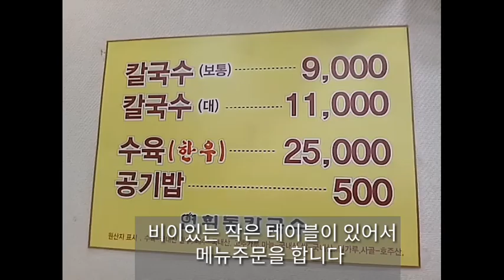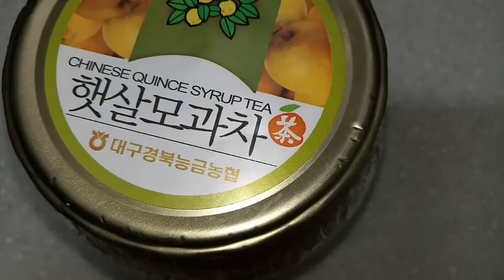(연희동 맛집)/ 연희동 칼국수/물김치/모과차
토요일 저녁시간 바깥바람도 소일겸해서 밖으로 나가서  연희동칼국수집에서 일반한그릇 먹고 들어온 일상 Vlog입니다
연희동칼국수집은 사골육수로 만든 칼국수도 맛있고 물김치 또한 너무 맛있는 집이라 가끔 찾아가는 곳입니다~^^

*대구경북능금농협
*농협 하나로마트 신촌점,
* 농협 햇살 모과차

농협하나로마트 모과차 혼밥#중식당#연희동맛집#연희동 칼국수#물김치